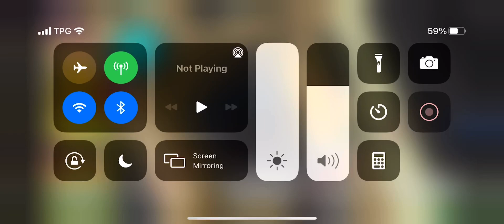(WRONG WAY AND I REALISED IT FILP] SBST | SBS5195P on 196-Scania K230UB Euro 5